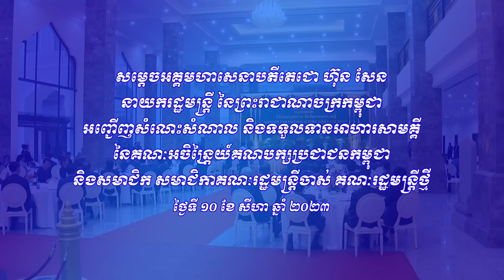សម្តេចតេជោ នាយករដ្ឋមន្រ្តី អញ្ជើញសំណេះសំណាល សមាជិក សមាជិកាគណៈរដ្ឋមន្រ្តីចាស់ គណៈរដ្ឋមន្រ្តីថ្មី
សម្តេចតេជោនាយករដ្ឋមន្រ្តី អញ្ជើញសំណេះសំណាល និងទទួលទានអាហារសាមគ្គី នៃគណៈអចិន្រៃ្តយ៍គណបក្សប្រជាជនកម្ពុជា និងសមាជិក សមាជិកាគណៈរដ្ឋមន្រ្តីចាស់ គណៈរដ្ឋមន្រ្តីថ្មី